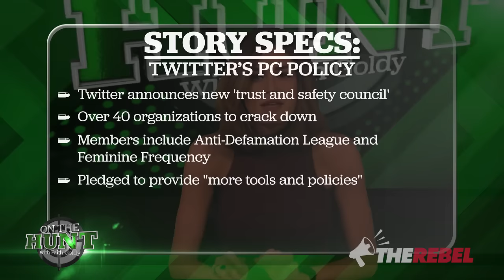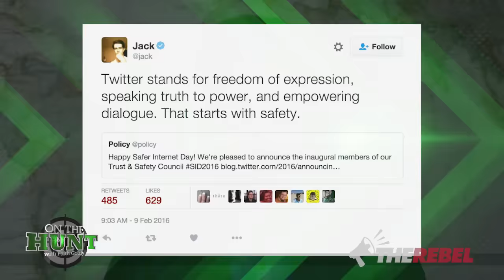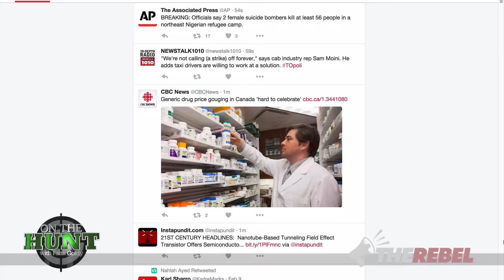Paul Joseph Watson on Twitter's new Trust and Safety Council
Paul Joseph Watson joined Faith Goldy to break down the latest from Twitter's new "Trust and Safety Council." Who is on this council and who isn't? In an effort to transform their platform into a "safe space," the organization is now in the business of censoring free speech and they've picked out an army of SJWs to get the job done! MORE

We demand that Milo Yiannopoulos be verified on Twitter again,
and not be punished for his politics.
SIGN OUR PETITION to Verify Milo!